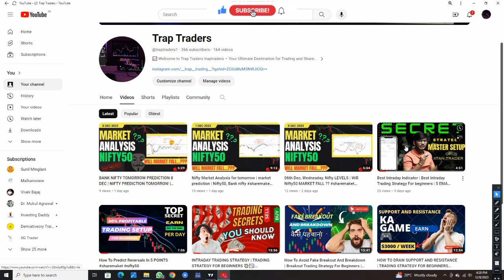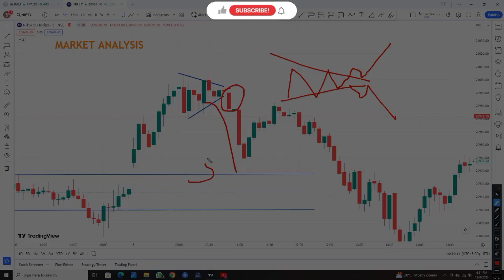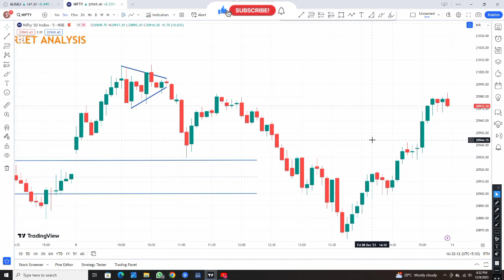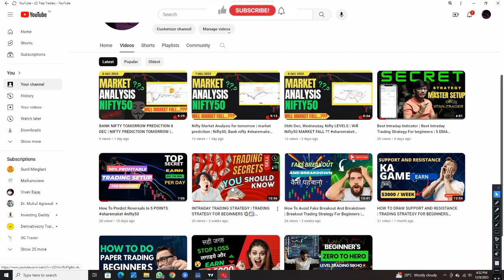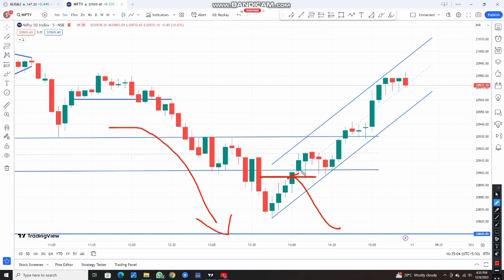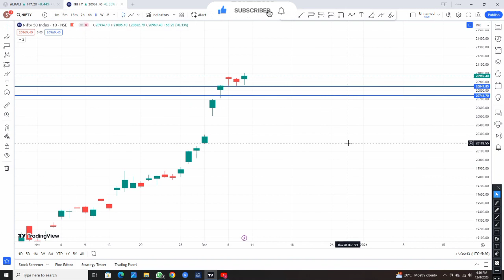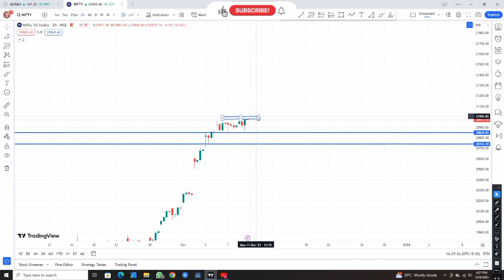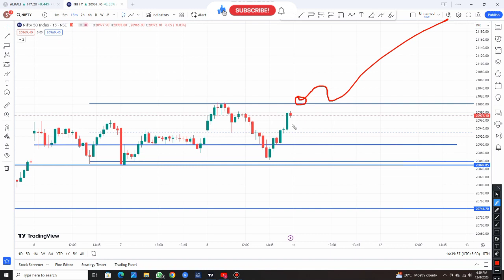market prediction for tomorrow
Nifty Market Analysis for tomorrow | market prediction | Nifty50, Bank nifty

11th Dec ko market kesa react kraga, Important level kya hoga nifty50 and bank nifty ka, market analysis of nifty

nifty analysis for 11 December Thursday
bank nifty analysis for 11 December Thursday
Nifty Forecast
nifty
Nifty Nifty
nifty share price
bank nifty
nifty 50
bank nifty share price
nifty today
nifty tomorrow
nifty analysis
banknifty analysis
nifty prediction
banknifty
nifty
nifty tomorrow
nifty tomorrow
nifty analysis
banknifty analysis
nifty prediction
banknifty
nifty
nifty nifty
nifty live
Wednesday market prediction
11 December bank nifty
11 December market
11 December market analysis
11 December nifty
Thursday market prediction
bank nifty
Thursday market
nifty
nifty 50
nifty 50 tomorrow prediction
nifty analysis